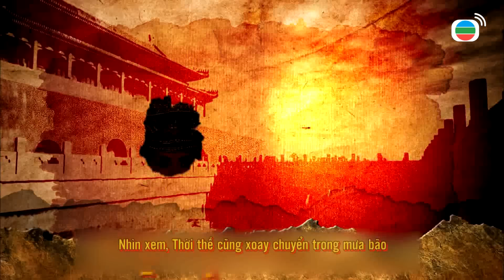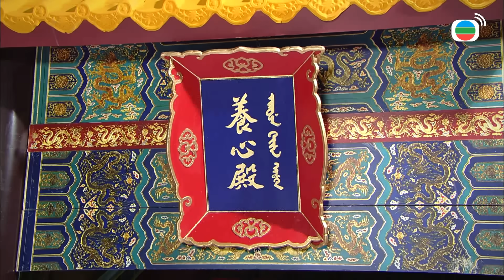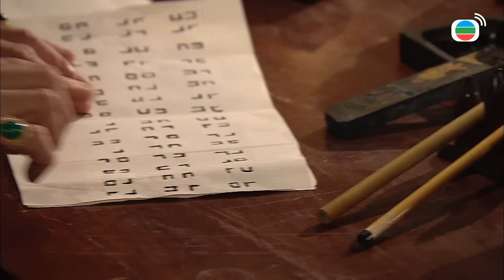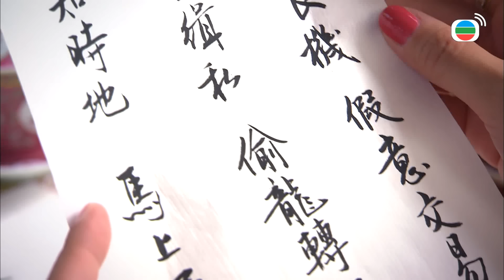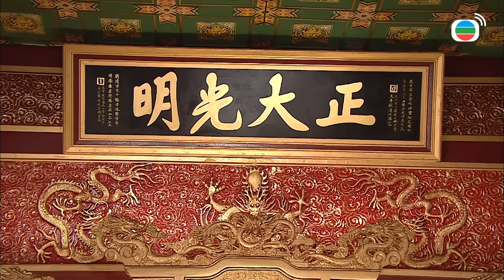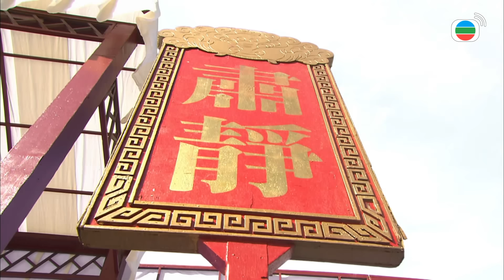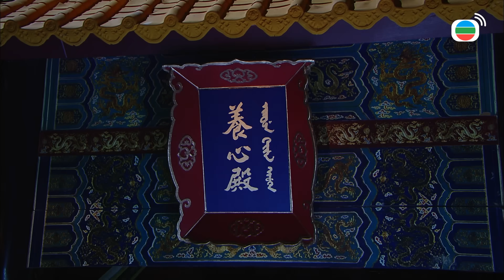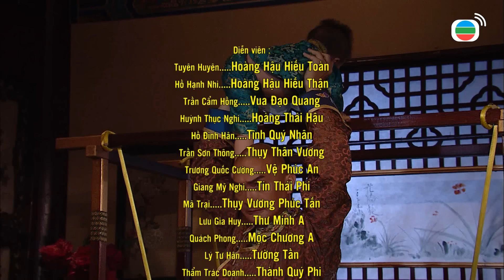Vạn Phụng Chi Vương tập 25 (tiếng Việt) | Tuyên Huyên, Hồ Hạnh Nhi, Trần Cẩm Hồng | TVB 2011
Phim Vạn Phụng Chi Vương - Diễn viên : Tuyên Huyên | Trần Cẩm Hồng| Hồ Hạnh Nhi | Trần Sơn Thông | Hồ Định Hân | Giang Mỹ Nghi | Quách Phong | Kênh TVB tiếng Việt

✨Nội dung phim: Vạn Phụng Chi Vương xoay quanh cuộc đấu đá trong hậu cung giữa hoàng hậu và các phi tần để tranh giành sự sủng ái của hoàng đế. Nhưng hoàng đề lại luôn mang trong mình hình bóng của Y Lan, vợ của thân vương Miên Di đã chết. Tình yêu của hoàng đế dành cho Y Lan không chỉ khiến hoàng hậu mà cả Hoàng thái hậu đều đem lòng ghen ghét hãm hại. Cuộc chiến hậu cung bùng lên dữ dội khi Y Lan từ chỗ cự tuyệt đã thuận tình hoàng đế. Hơn nữa, Thái Lam vốn là cung nữ do Hoàng hậu cài vào hại Y Lan đã dùng mọi mưu kế giành được sự sủng ái của vua, trở thành Tịnh quý phi cũng gây nên những trận sóng gió khôn lường...